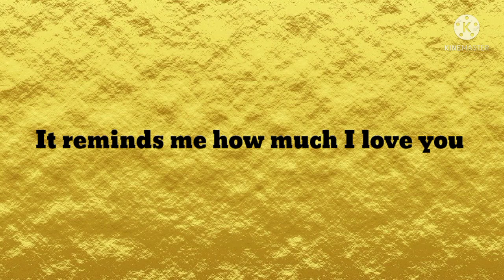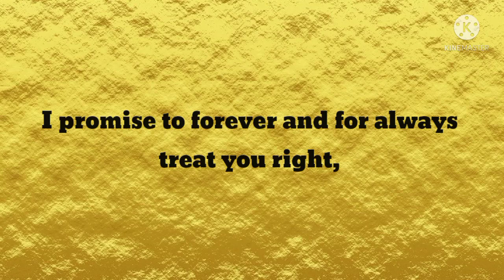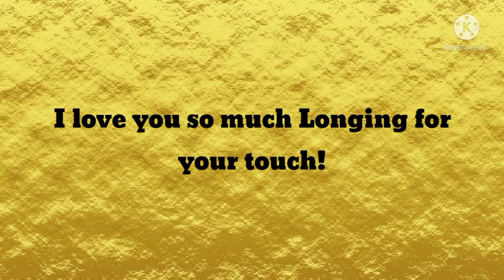DM to DF ❤️ I Have Written Your Name On my heart 🦋 Love Message From Divine Masculine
DM to DF  ❤️ I Have Written Your Name in my heart  🦋 Love Message  From Divine Masculine